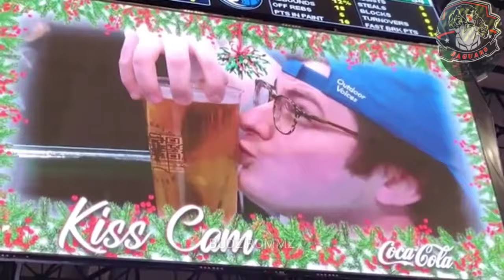20 BEST MOMENTS IN SPORTS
BEST MOMENTS IN SPORTS